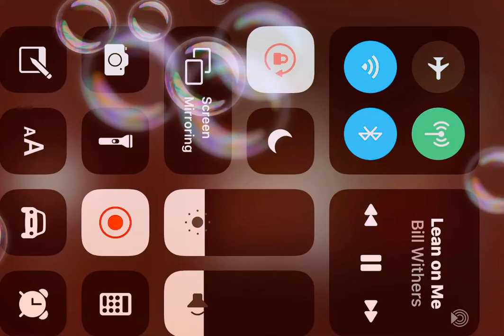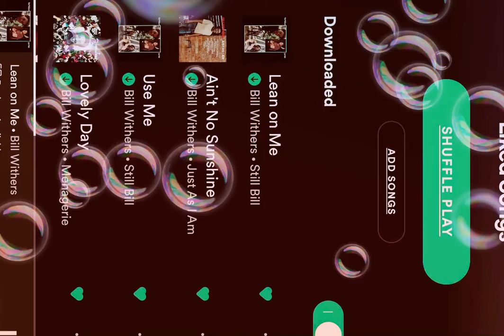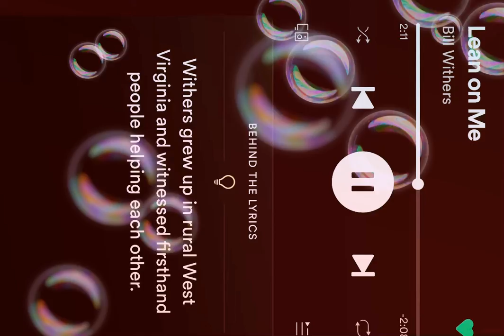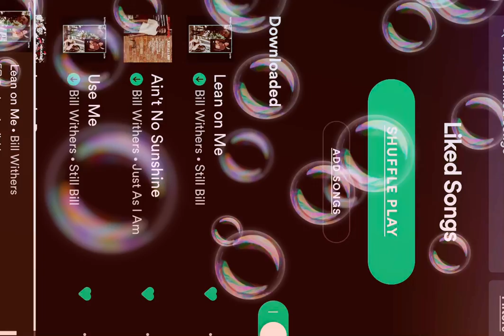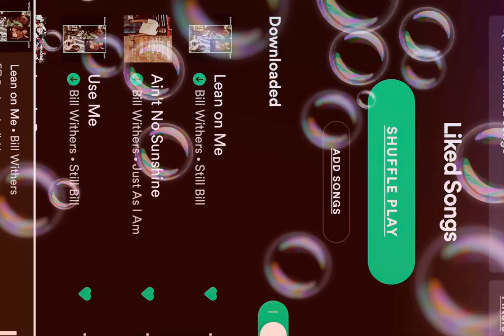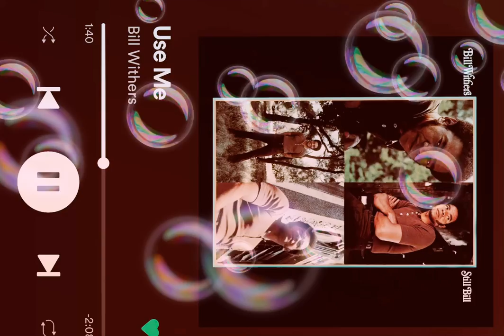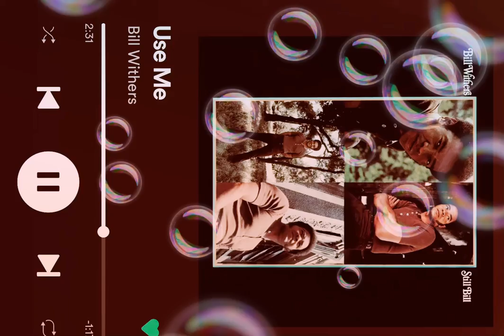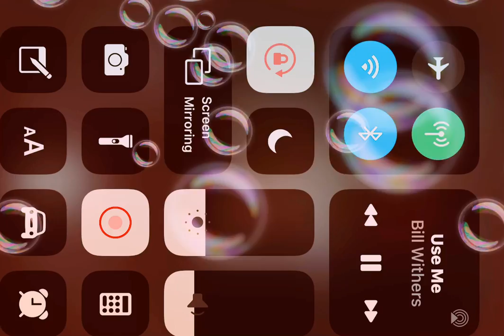[*BILL WITHERS*] {LEAN ON ME}* {{USE ME}}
Bill withers lean on me and use me !!!